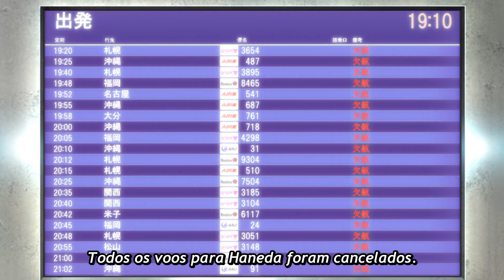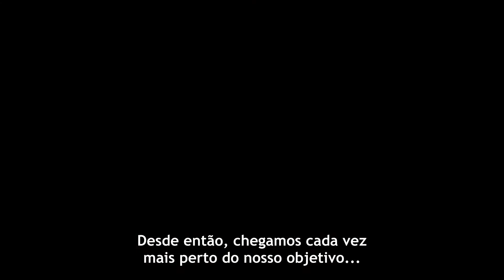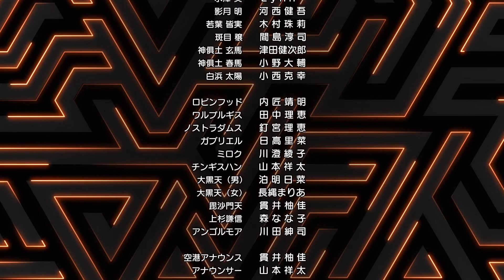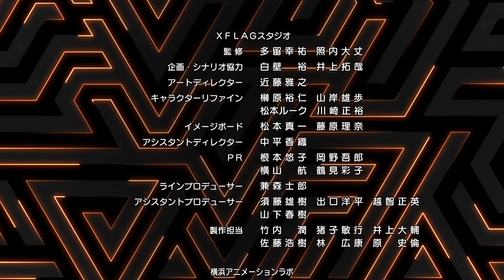[Ep23] Anime Monster Strike (Legendado pt-br | sub Portuguese - Brazil) [temporada2]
Anime Monster Strike Oficial Canal.

[Episódio 23] Vamos vingar a Mazu!
 - Quando a lua vermeha nascer, o mundo chegará ao fim. -

Ren e seus amigos retornam de Taiwan e descobrem que um ponto de energia está provocando o caos no Japão. Seguindo as instruções de Genma, eles se dividem em dois grupos e vão até o local, mas, no meio do caminho, encontram Haruma e Taiyo! Ao chegar ao ponto de energia com esses dois poderosos ajudantes, Vaisravana e Mahakala surgem na frente do grupo de Ren como guardiões do local. Com a ajuda de Genghis Khan, o novo parceiro de Haruma, e de Robin Hood, que também aparece no local, a batalha começa!

■Produção
trabalho original: Monster Strike
Realizador: Takayuki Hamana
Produção: XFLAG PICTURES / Yokohama Animation Lab / SANZIGEN

■Elenco
Yusuke Kobayashi (como Ren Homura)
Hisako Kanemoto (Mana)

■Anime Ending
Yuki Tsujimura「Light」

■Clique aqui para a Versão Legendada